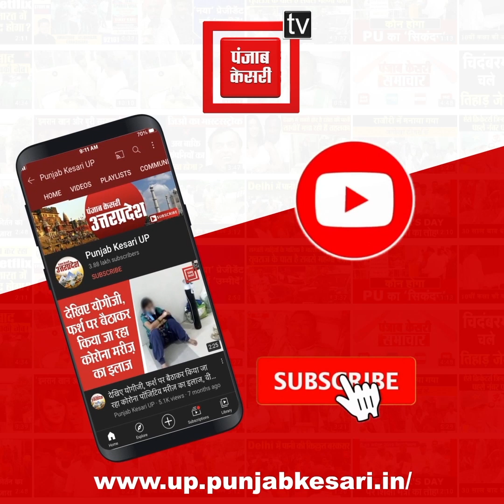यूक्रेन में फंसे फैसल खान और कमल सिंह ने सरकार से लगाई गुहार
यूक्रेन में फंसे फैसल खान और कमल सिंह ने सरकार से लगाई गुहार, कहा- होस्टल से 2 किलोमीटर दूर गिर बम, जल्द से जल्द बुला लें भारत